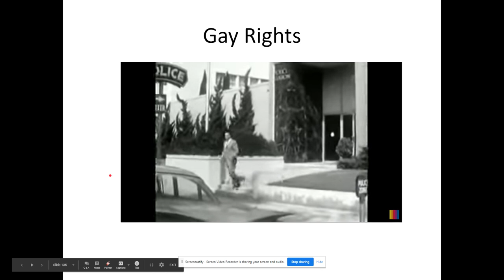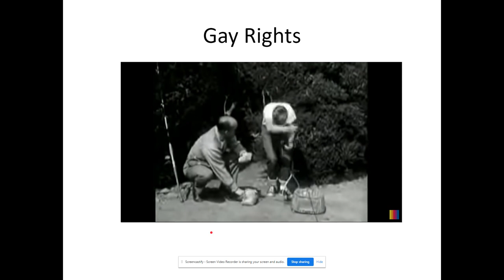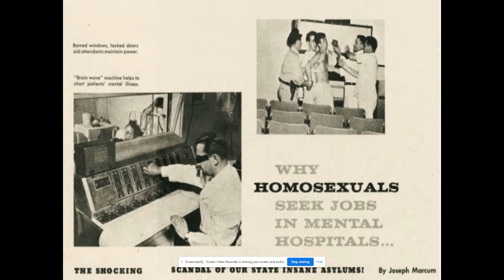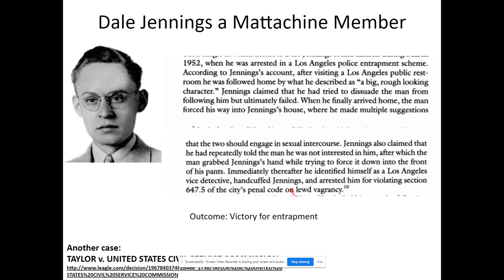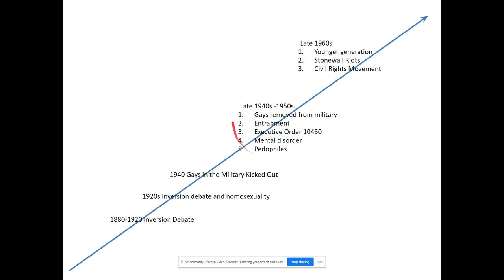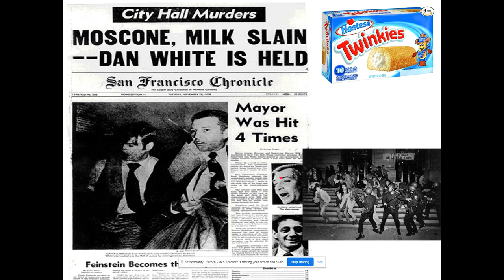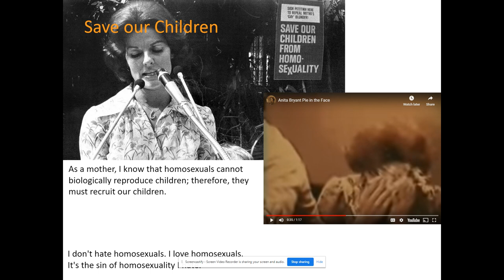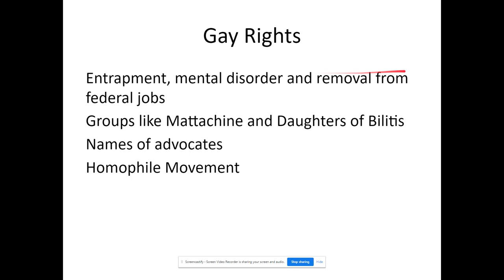Homophile movement 1950s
Gay Rights The Homophile Movement is a historic terms that examines the gay rights movement of the 1950s